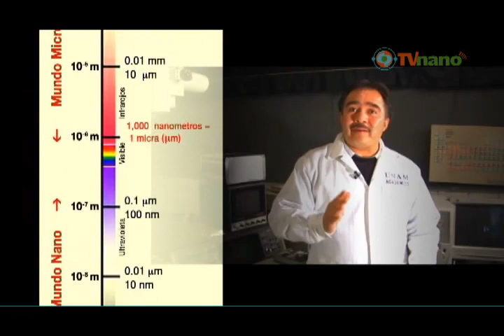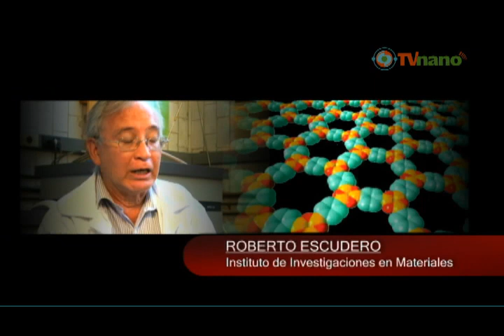¿Qué es un nanómetro?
Serie de cápsulas que dan testimonio del desarrollo de la nanociencia y la nonotecnología en México.